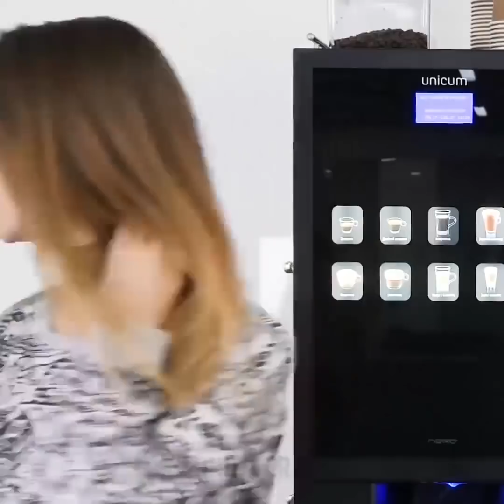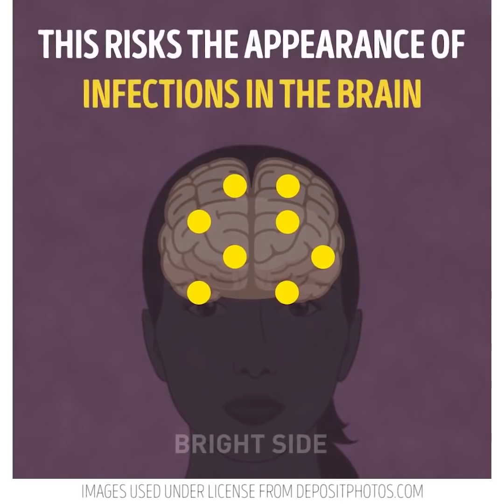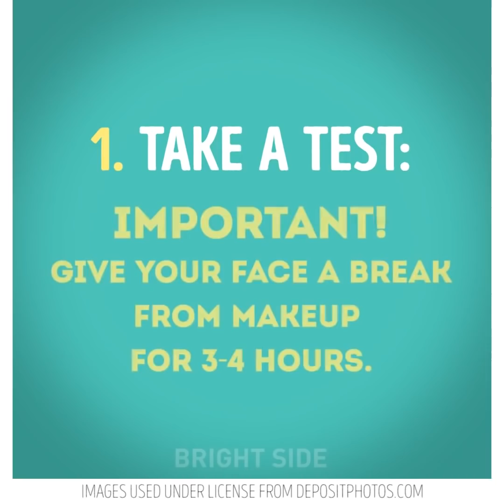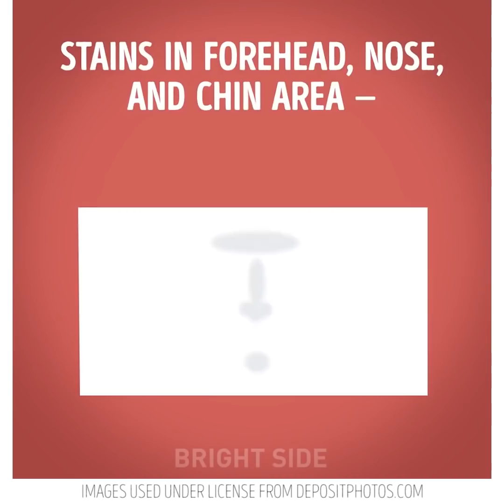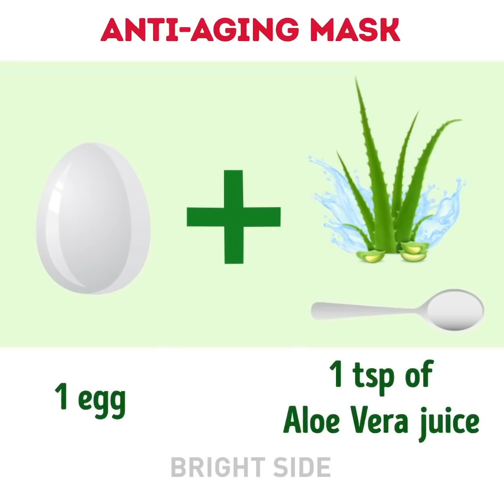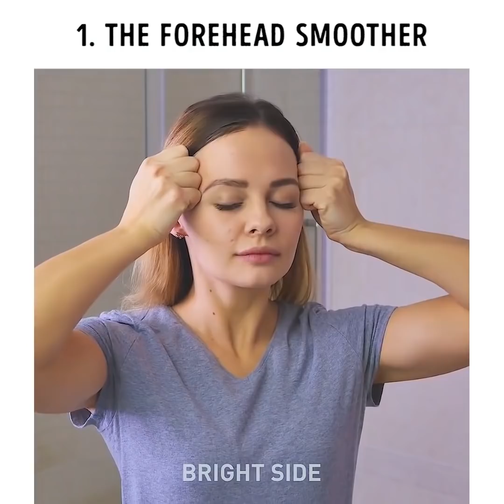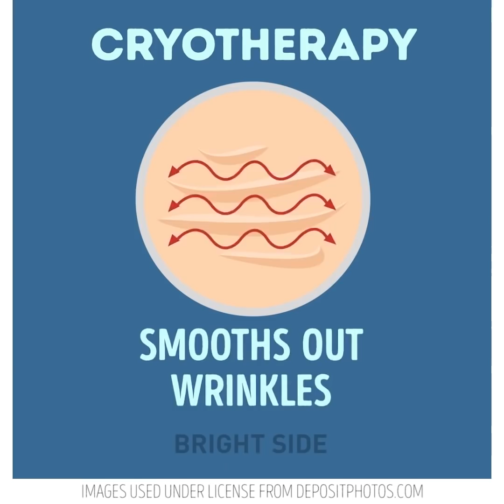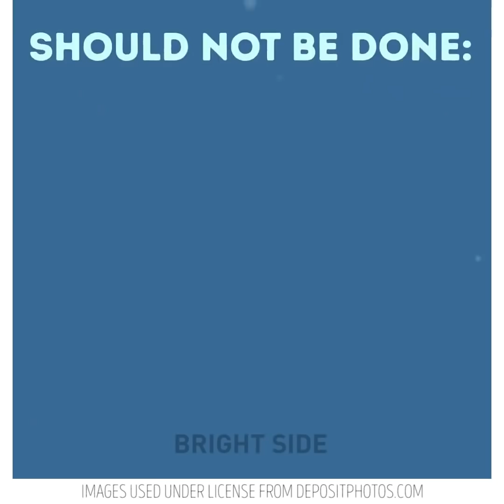25 MASKER PENGUBAH KULIT YANG BISA ANDA BUAT DI RUMAH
MASKER PENGUBAH KULIT

Ayo, akui — Anda memiliki stretch mark, bukan? Sebagian besar dari kita wanita khawatir tentang stretch mark. Tetapi tidak banyak yang dapat Anda lakukan untuk mencegahnya. Atau begitulah menurut Anda!

Stretch mark, juga dikenal sebagai striae, adalah semacam jaringan parut yang terjadi ketika kulit Anda terentang melebihi kapasitasnya. Ini bisa terjadi karena kehamilan atau penurunan berat badan berlebih atau bahkan kenaikan berat badan. Mereka memulai sebagai garis merah muda dan mungkin tampak meradang ketika baru. Namun, seiring berjalannya waktu mereka cenderung memudar dan menjadi putih, cukup dekat dengan warna kulit alami Anda. Jelas, hal terbaik yang harus dilakukan adalah menghindari stretch mark sejak awal! Tetapi, jika Anda mendapatkan beberapa, peluang Anda untuk menyingkirkan mereka berkurang seiring waktu. Jadi, jika Anda mendapatkan stretch mark, bertindak cepat! Semakin cepat Anda, semakin baik bagi Anda.

Salah satu cara terbaik untuk merawat stretch mark adalah dengan menggunakan sifat magis lidah buaya. Ini efektif dan memberikan hasil yang cepat juga!

Lidah buaya penuh dengan manfaat kulit dan dikenal sebagai penyembuh luka untuk banyak masalah kulit di seluruh dunia. Sebagian besar mengandung air, tetapi kita juga akan menemukan berbagai macam nutrisi yang baik untuk kulit kita. Ini pasti dapat membantu dalam mempertahankan jaringan kulit dan mengembalikannya ke kesehatan yang baik.

Bahan alami ini tidak hanya mencegah stretch mark tetapi juga menghilangkannya secara alami. Enzim penting, mineral, vitamin, dan asam lemak yang ada akan membantu penyembuhan tanda stretching yang lebih cepat. Kandungan kolagen tumbuhannya akan meningkatkan elastisitas kulit.

Ketika diterapkan pada tahap awal, tanda-tanda itu dapat menghilang sepenuhnya. Jika Anda memiliki tanda peregangan pada kulit Anda untuk sementara waktu, ini akan membantu memudarnya lebih cepat dari yang dapat Anda bayangkan. Tumbuhan ini adalah sahabat kulit Anda !!!

Lidah buaya dan minyak kelapa untuk stretch mark

Bahan:
1/2 cangkir minyak kelapa murni
1/3 cangkir gel lidah buaya

Bagaimana cara menggunakan:
Kocok minyak dan gel bersamaan untuk mendapatkan campuran halus.
Pindahkan campuran ini ke wadah kedap udara.
Gunakan sedikit saja untuk memijat bagian yang sakit.
Biarkan semalaman.
Ulangi setiap malam, sebelum tidur.

Berapa lama untuk sembuh? Dalam waktu sekitar 3-4 minggu, tanda-tanda peregangan akan mulai pulih dan menghilang!

TIMESTAMPS:

3:26 Lidah buaya untuk stretch mark
4:48 Lingkaran hitam?
7:16 Jangan menekan komedo
8:41 Cara menentukan jenis kulit Anda